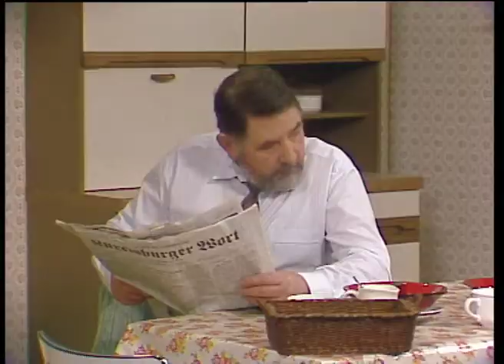Aly Bintz Hänk dech dach nëmmen op AV006750